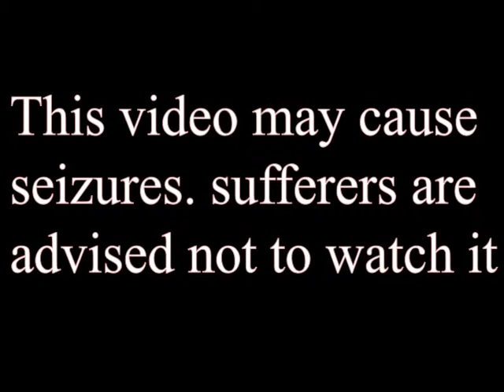Scuola D'Arte A. Fantoni (BG) | STOPMOTION #3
Alcuni alunni del corso per Operatore Grafico Multimediale hanno realizzato dei video stop-motion nell'ambito della materia: multimedia audio-video c/o la Scuola D'Arte Andrea Fantoni di Bergamo